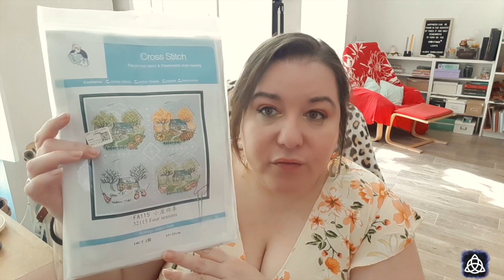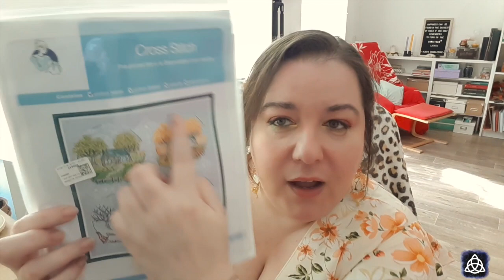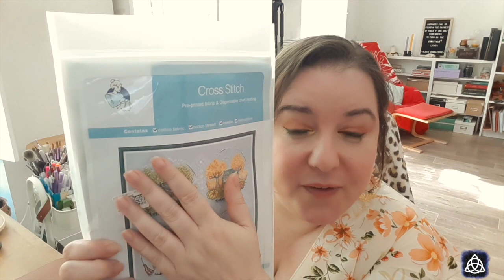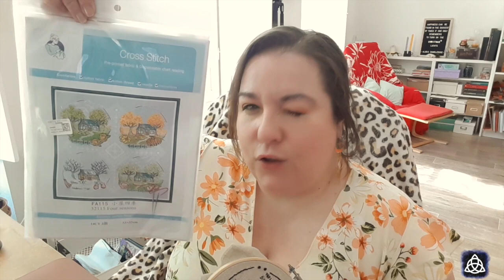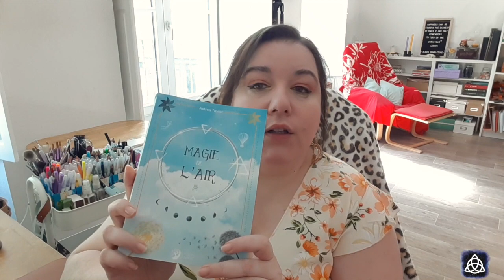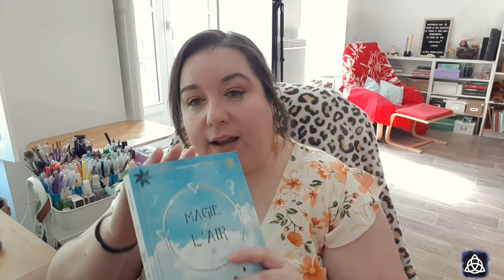🌟 || Bilan de Mars et Avril 2023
Pour toutes infos relatives à la vidéo, merci de se reporter au commentaire épinglé juste en dessous de la vidéo.
|| Sommaire
Intro de la vidéo 0:00  5:50
Bilan Mars 5:50 17:49
Bilan Avril 17:49  21:50
Découverte et 1er réalisation Broderie 21:50  35:08
Envie ridicule et pas minimaliste pour mes tarots et oracles  35:08  41:57
Projet de réorganisation de mes ebook et proposition 41:57 47:09
Mes lectures du moment 47:09 51:52
Outro de la vidéo 51:52  55:21

|| Envie de contribuer à la vie de la chaîne et/ou m’encourager, vous pouvez faire un don:

|| Collaboration/partenariats ||
- Esensmana (Boutique d’objets décos spirituels)
- Formation La magie saisonnière (Mystic Moon )

mon apn: Tel Samsung A8
mon micro: blue Yeti
ma lumière : ring light aliexpress
logiciel de montage: iMovie
ma ville: Bordeaux
mon problème de santé : fibromyalgie + d'autres bricoles ;P

Céline